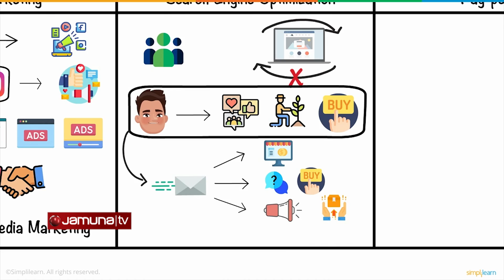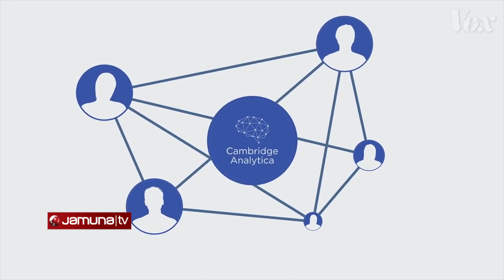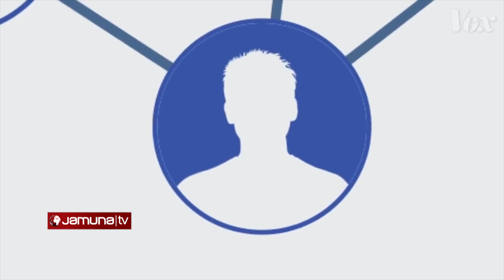তরুণরা যুক্ত হচ্ছে বিভিন্ন ডিজিটাল মার্কেটিং পেশায় । Digital Marketing